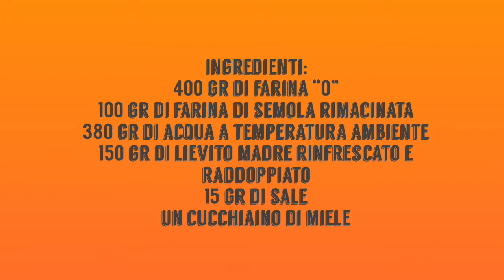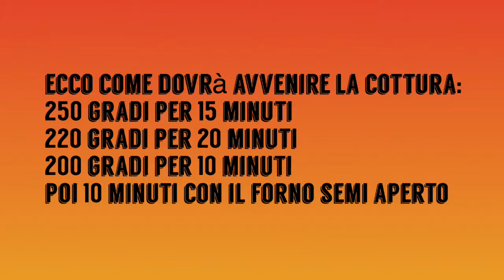Pane con lievito madre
Ingredienti:
100 gr di semola rimacinata
400 gr di farina “0”
380 gr di acqua a temperatura ambiente
15 gr di lievito madre
Un cucchiaino di miele
150 gr di lievito madre
Se hai piacere mi trovo anche su facebook con la mia pagina ➡️